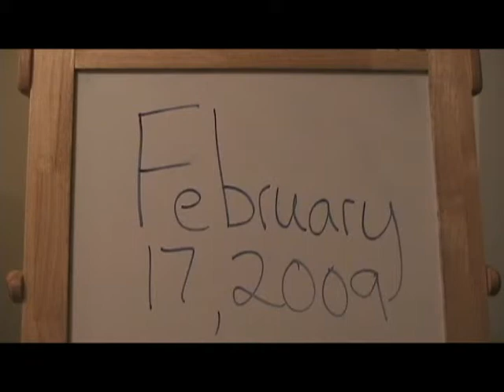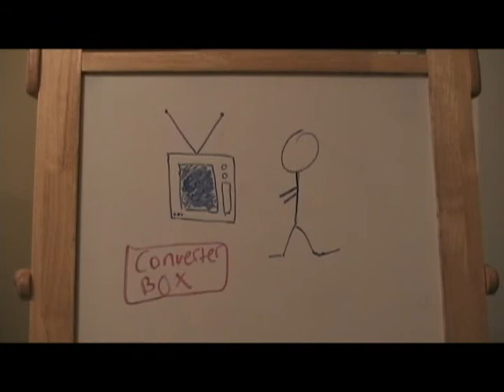Stickman DTV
Convert Now to Digital TV!